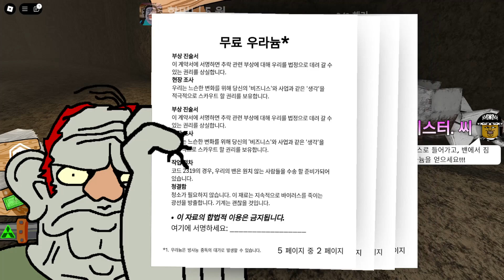핵무기 공장을 건설하고 세계를 파괴하세요!! - 로블록스 build a nuke factory and destroy the world tycoon (Roblox)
오늘은 로블록스 나는 너를 본다 (I SEE YOU) 를 해보았습니다.

01. 00:00 Syn Cole - Gizmo

02. 03:10 Ellis - Clear My Head

03. 06:00 Unknown Brain - Perfect 10

04. 08:37 BEAUZ & Momo - Won't Look Back

05. 11:36 Distrion - Chasing Ghosts

06. 14:55 NIVIRO - Flashes

07. 18:10 KIRA - New World

08. 21:48 Rob Gasser x Michael White x Miss Lina - Modular

09. 25:21 Jim Yosef - Moonlight

10. 28:57 NIVIRO - Get My Love